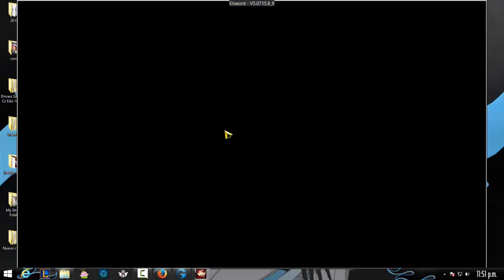Elsword Capitulo 1/ Gameplay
Gilga Nnoitra